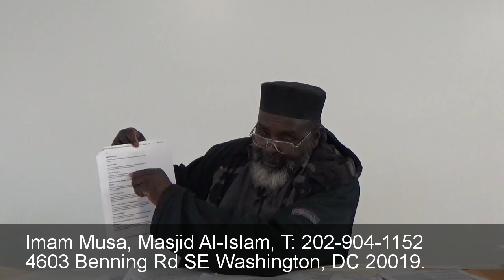Sunday Class, Second Session 05/15/16